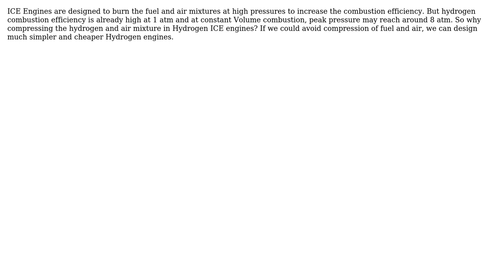Why to compress the hydrogen + air mixture in Hydrogen ICE engines when combustion efficiency of...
Engineering: Why to compress the hydrogen + air mixture in Hydrogen ICE engines when combustion efficiency of hydrogen at 1 atm is already high?

With thanks & praise to God, and with thanks to the many people who have made this project possible! | Content (except music & images) licensed under CC BY-SA | Music | Images & others | With thanks to user SRD user Daniel K and the Stack Exchange Network Trademarks are property of their respective owners. You are responsible for your own actions.